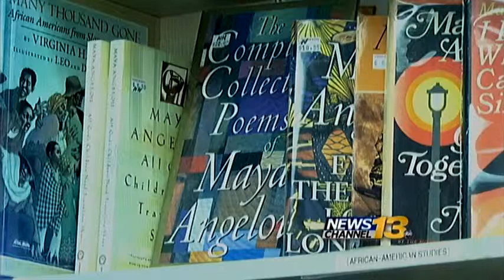Locals react to Angelou's passing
The owner of Hooked On Books remembers Maya Angelou as a literary icon.